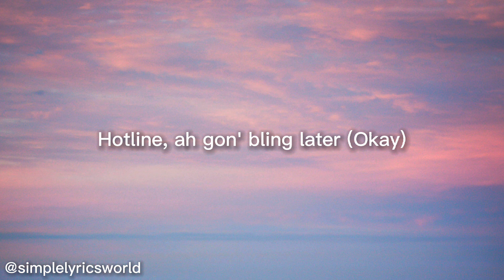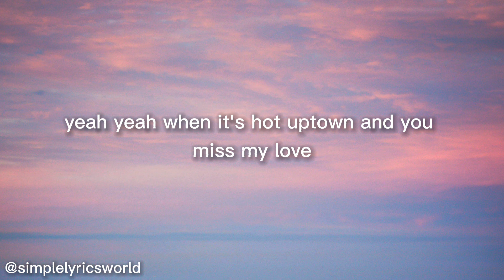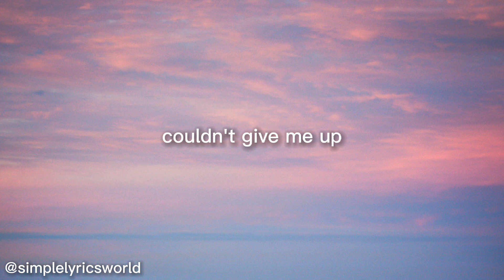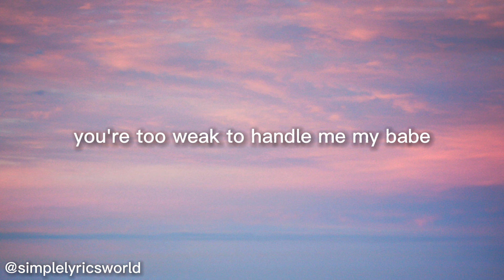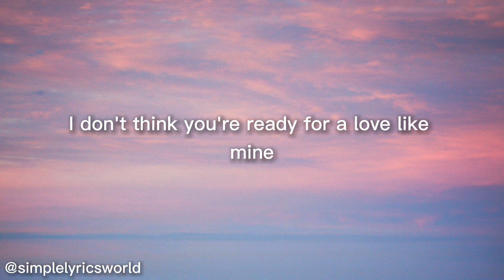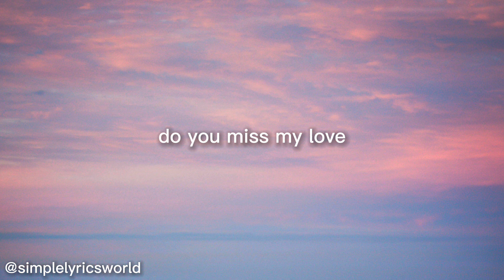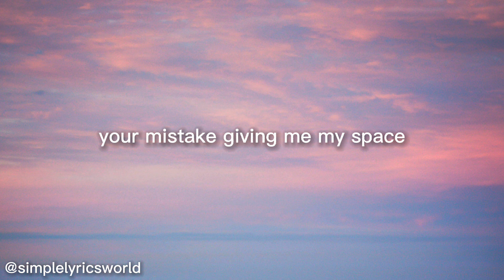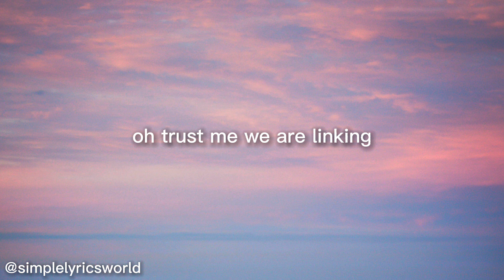Camila Cabello ft Drake - Hot Uptown (Lyrics)